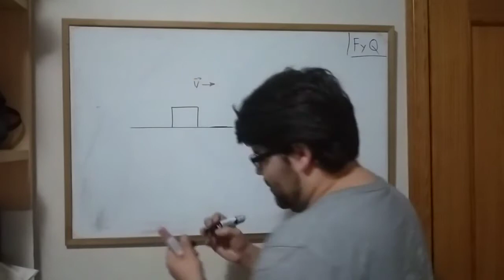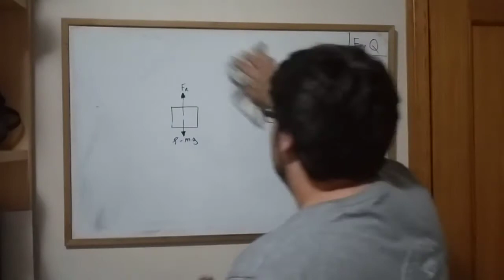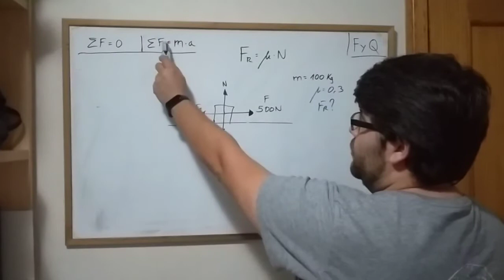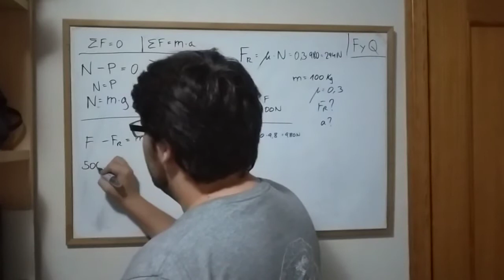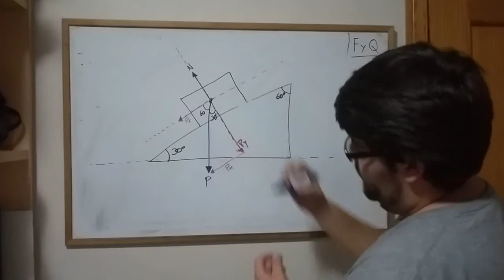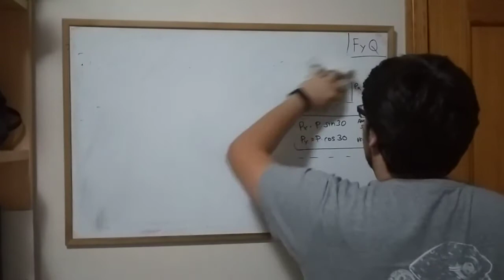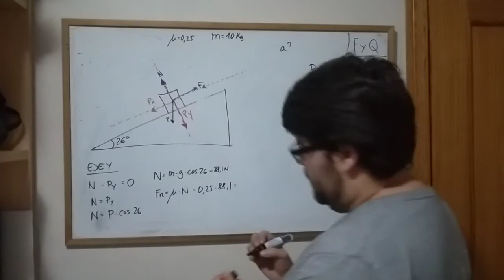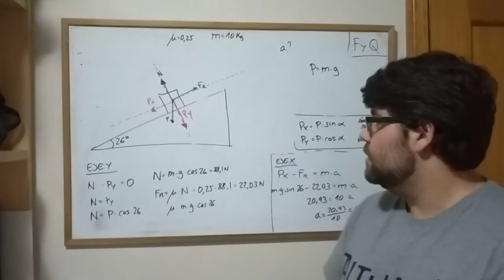FyQ 4º ESO 18 mayo - Fuerzas Rozamiento y Plano Inclinado